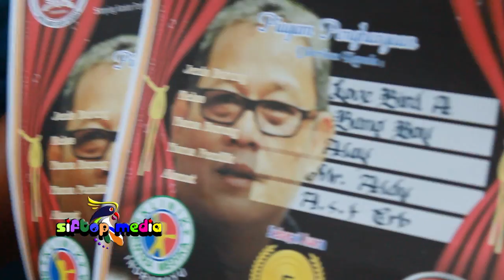ASF CIREBON Road To Bang Boy 1 Cirebon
Minggu 29 Januari 2017  Lapangan Ciledug BC / Perhutani Ciledug KAB. CIREBON

Details

Date:
Januari 29
Time:
10:00 - 17:00
Event Category:
BnR Jabar
Event Tags:
BnR Cirebon, Brosur Lomba, Road To Bang Boy CUP I